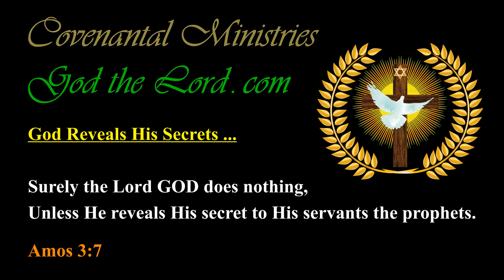The Earth Shall be Moved Out of Her Place … Shaken and Changed in Ways Terrifying to Mankind …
Published … for Sunday, the 23rd  of September 2018.

438.36---b.01